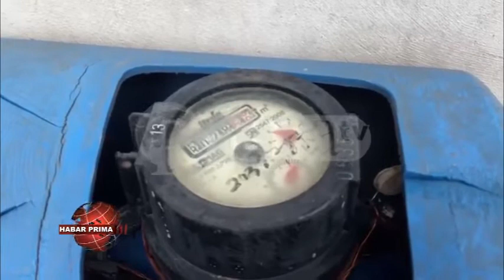HINDARI PENCURIAN METERAN BANYU DENGAN SAFETY BOX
PDAM Bandarmasih beberapa waktu lalu di hebohkan dengan  hilangkan meteran banyu nang terpasang di rumah –rumah pelanggan//   Bahkan ramai beredar rekaman video kamera pengintai nang memperlihatkan aksi sasaurang nang melakukan pencurian  meter banyu/ di salah satu rumah warga//